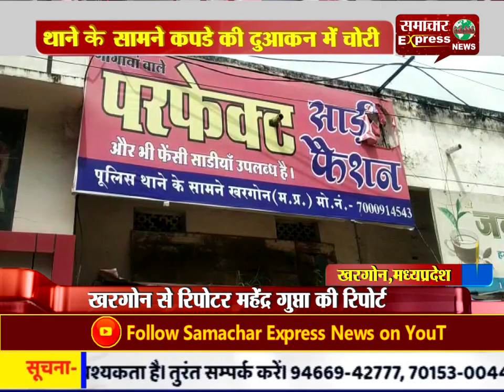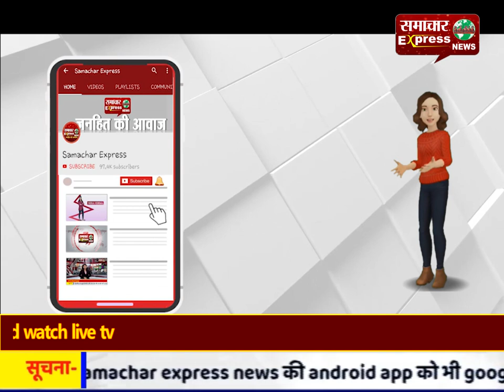खरगोन में थाने के सामने कपडे की दुआकन में चोरी